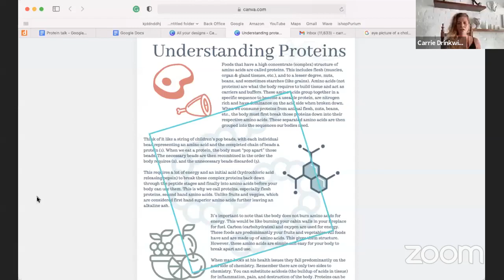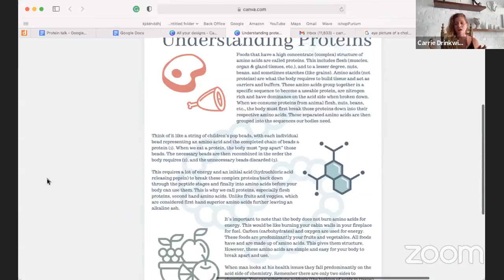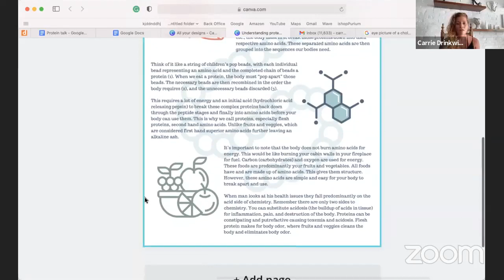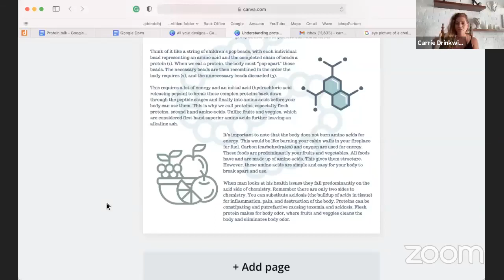Understanding Protein: Breaking the protein myth